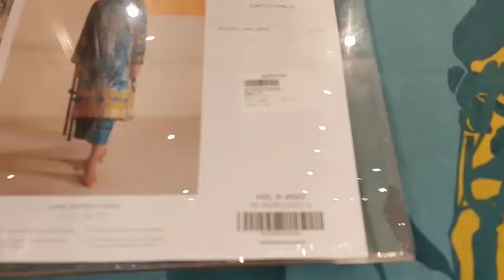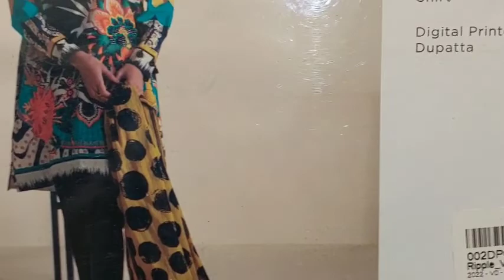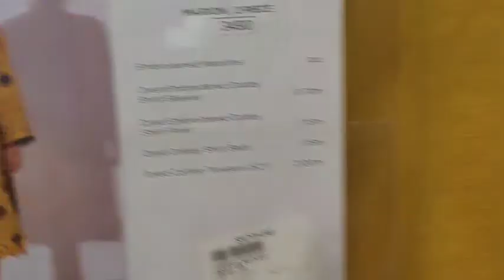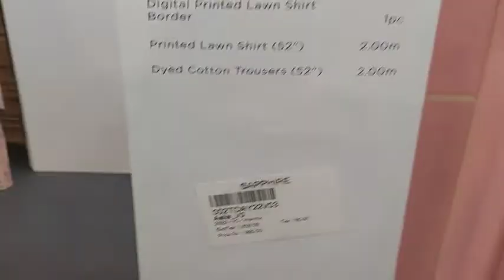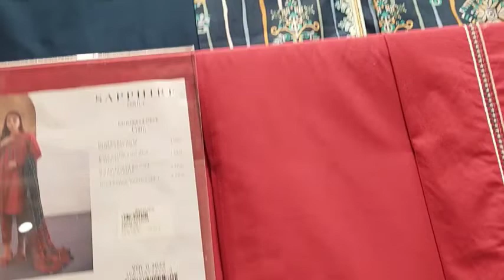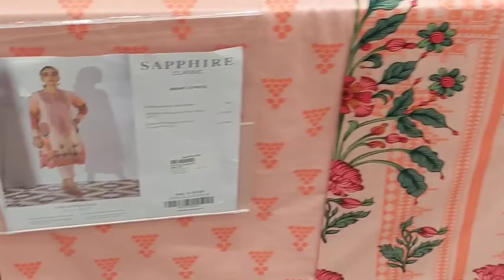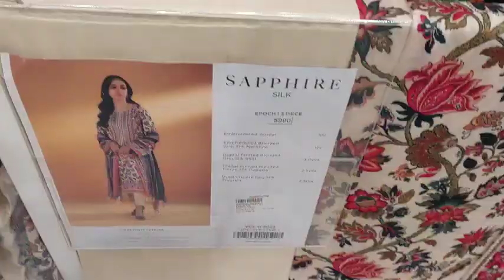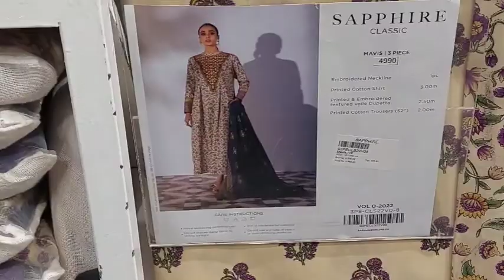Sapphire new summer & intermix collection 2022/Sapphire New Arrival 2022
Saba vlogs aoa.